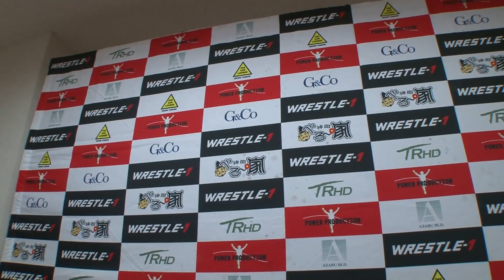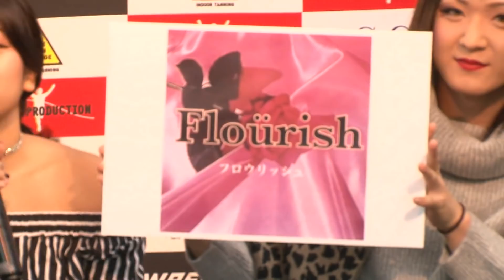週刊WRESTLE-1 TV #086 2018.11.30